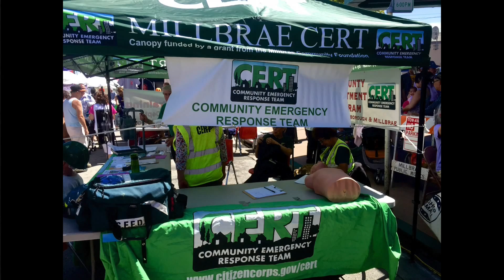Millbrae Magazine: March 2016 (Mandarin)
Monthly recap and upcoming city events!